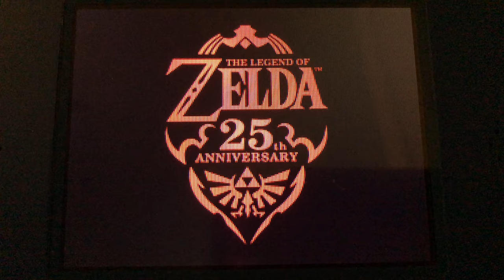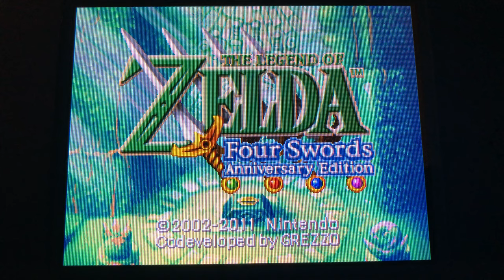Legend of Zelda: Four Swords Anniversary Edition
On my DSi XL